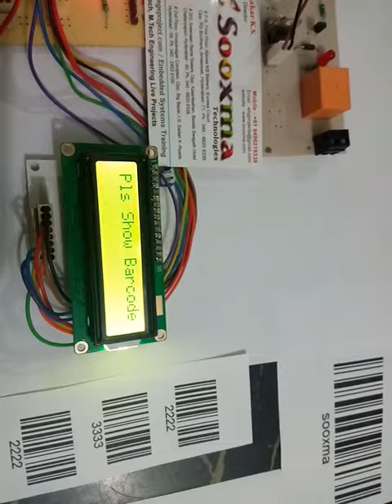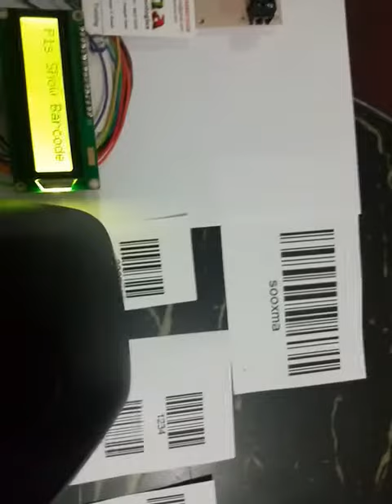Barcode and Biometric based access control system (Rs.14000)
Hyderabad, India.

Barcode and finger print based secure access control system using PIC16F877A, Microcontroller, fingerprint sensor LCD display, electromagnetic relay.
  This technology can be used for computer less billing system added with GSM GPRS WiFi technology along with serial printer.